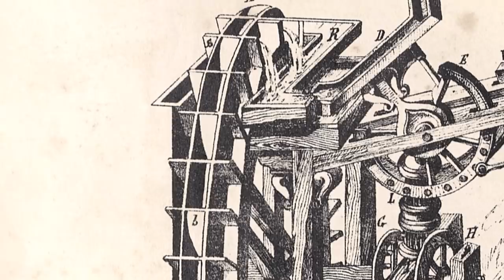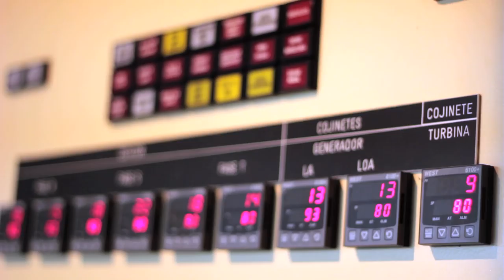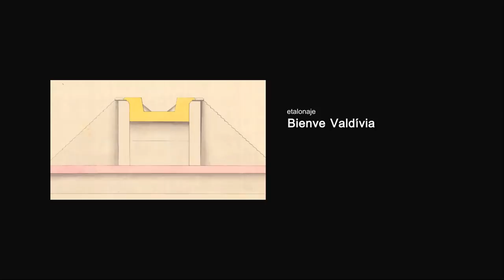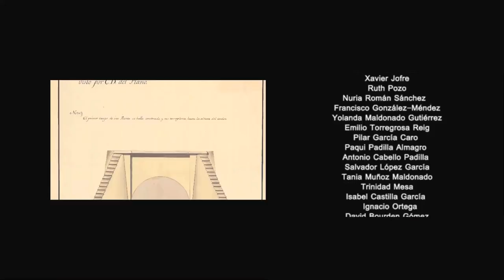La Ingeniería Hidráulica a través de la historia.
Documental realizado para el "Centro de Interpretación de la Ingeniería Hidráulica" en Moraleda de Zafayona, provincia de Granada, España.

Cuenta cómo desde épocas antiguas y a lo largo de la historia, las distintas civilizaciones, han utilizado sus conocimientos en ingeniería hidráulica para la captación y aprovechamiento del agua y los distintos usos que le daban. En España de manera general y más específicamente en la provincia de Granada.

Duración: 10 min.
Producido: Infostudio & Dos Alemanas.
Promotor: ExpoMarca, SL.

Más información ver títulos de crédito.